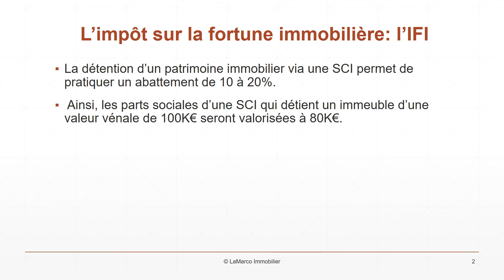IFI et SCI, comment ça marche ?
Investir dans l'immobilier avec une société civile immobilière
La détention d'un patrimoine immobilier via une société civile immobilière permet de pratiquer un abattement de de 10 à 20%. Ainsi, les parts sociales d'une SCI qui détient un immeuble d'une valeur vénale de 100K€ seront valorisées à 80K€.

Depuis le 1/1/2020, l'abattement de 30% sur la valeur vénale de la résidence principale n'existe plus lorsque celle-ci est détenue par une SCI.